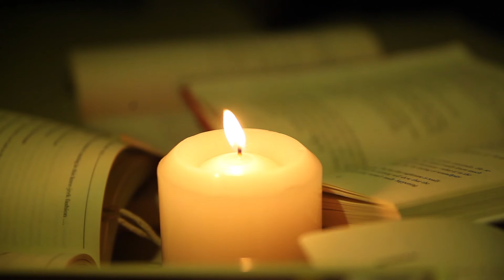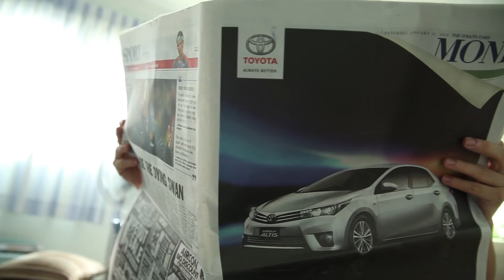Get a taste of drama and theatre at NUS Arts Festival 2014!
== NUS Arts Festival 2014 ==

MAESTRO
By NUS Piano Ensemble
Tue 25 Mar | 8pm | UCC Theatre, NUS | $19 & $16 | 120 min (with interval)
Are humans just puppets dancing to the mind's unconscious tunes? Maestro tells the story of one composer's journey as he struggles to make a living. NUS Piano Ensemble brings together the art of four-hand and eight-hand piano performance and theatrical storytelling.

PLAY OUT: A DOUBLE BILL
By NUS Stage with Peter Sau (Director/Mentor), Gerald Chew & Judy Ngo
Sat 22 & Sun 23 Mar | 8pm | UCC Theatre, NUS | $23 & $19 | 150 min (with interval)
Additional 3pm performance on Sun 23 Mar
These two heart-warming plays, Candlelight by Joanna Hioe and Wai? by Judy Au remind us the complexities and heart-ship that goes into parenting. As our lives play out, let us remember that it is therefore easier to leave, than be left behind; that it is easier to grow up than to grow old.

JUST A BAD DAY《阴天》
By NUS Chinese Drama 国大中文戏剧社
Fri 14 to Sun 16 Mar | 8pm | UCC Dance Studio, NUS | $15 | 120 min (no interval)
3月14日 -- 16日（五--日）∣ 晚上8时 ∣ 国大文化中心舞蹈室
Performed in Mandarin.
A forum theatre play about the 'everyday' people you meet'. You know them, but you may not see the real struggles buried deep underneath that smile they put on. Listen to their untold stories and decide if you can make their day better.
* Presented in conjunction with International Women's Day.